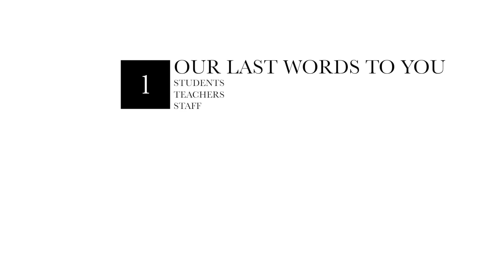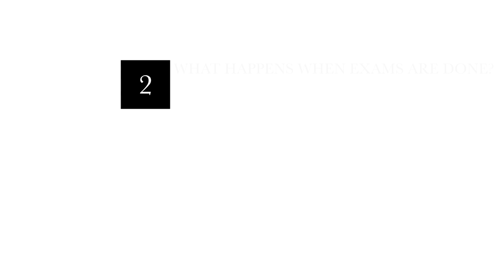Year 13 Goodbye Film